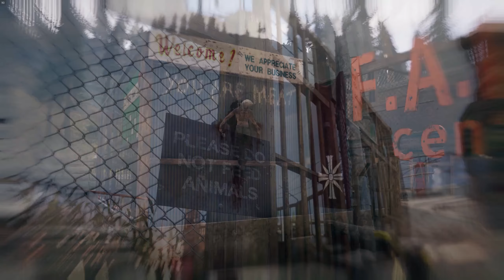Far Cry 5 Parte 45 Vaquero Espacial